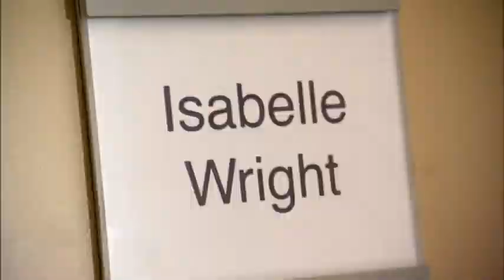Movin' on Up: Glee in NYC || Glee Special Features Season 4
Movin' on Up: Glee in NYC

With Chris Colfer (Kurt Hummel), Lea Michele (Rachel Berry), Lea Michele (Rachel Berry), Oliver Kieran-Jones (Adam Crawford), kate Hudson (Cassandra July), Dean Geyer (Brody Weston), Ian Brennan, and Darren Criss (Blaine Anderson).

Own by the Twentieth Century Fox